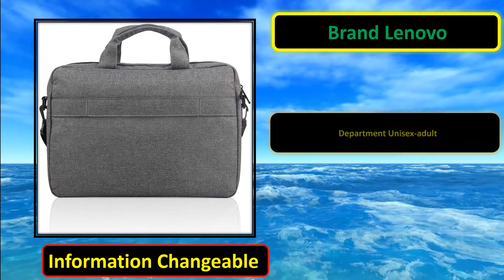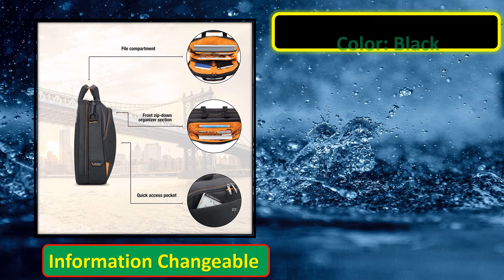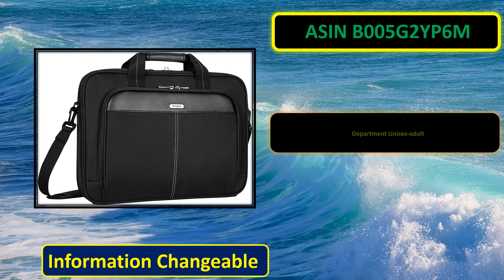Top 5 Best Laptop Bag Review 2021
All Best Laptop Bags Review

5.Lenovo Laptop Carrying Bag
4.Lenovo Laptop Shoulder Bags
3.Laptop Briefcase Bag
2.Laptop Bag
1.Laptop Computer and Tablet Shoulder Bag